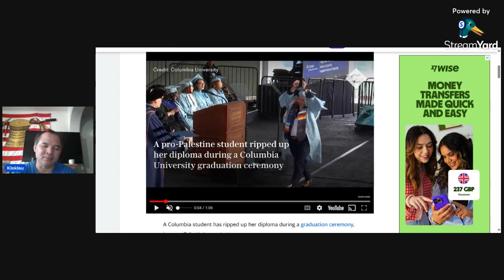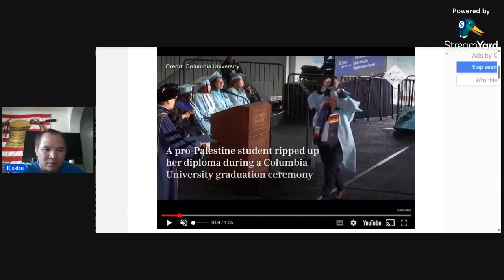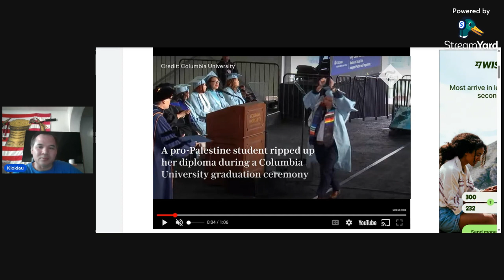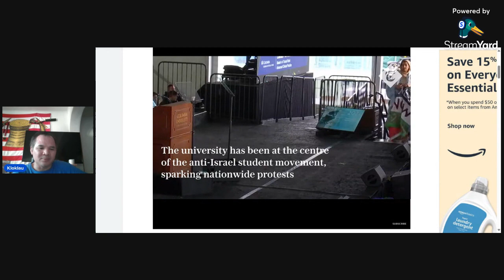ပှၤပလ့စတးမ့ၢ်ပှၤဃူ May 13, 2024